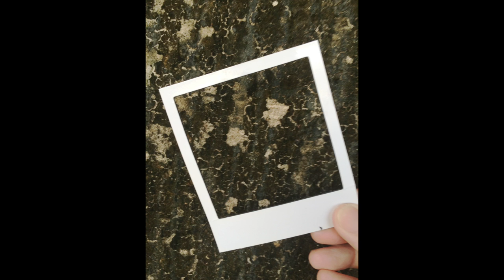Micrographia with polaroid frame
VSW31 Experiment with materials